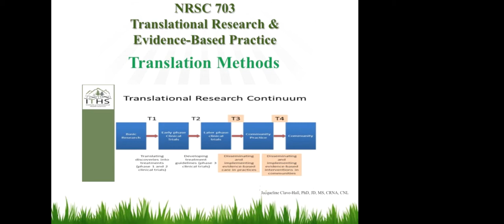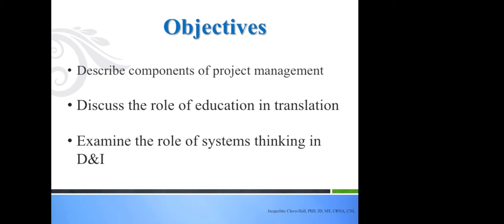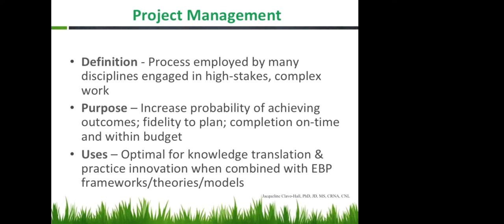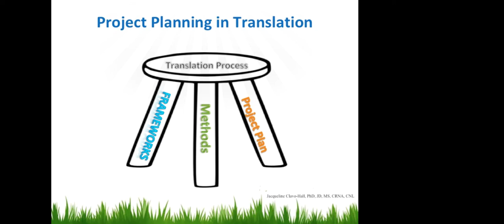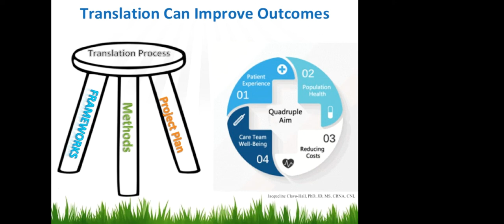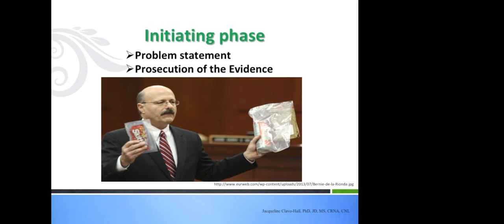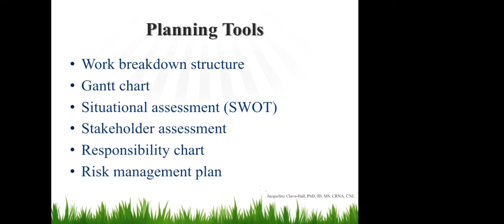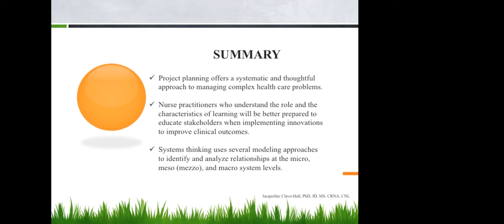NRSC703 - Lecture on Translational Methods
This is a lecture that provides an overview of the main themes in chapter 9 in Brownson, Colditz, & Proctor (2018) AND chapters 8-10 in White, Dudley-Brown, & Terhaar (2016).